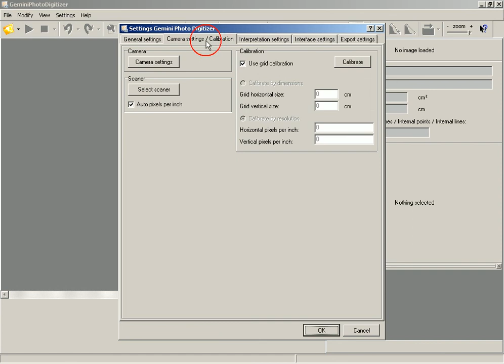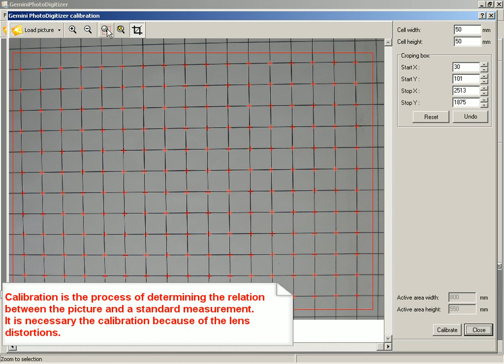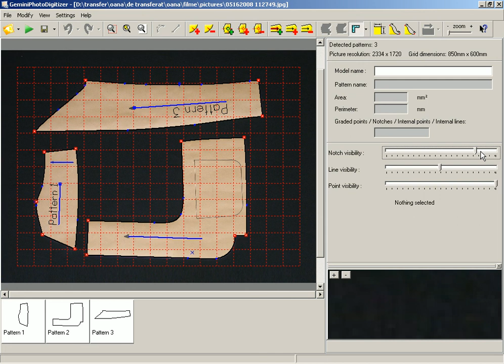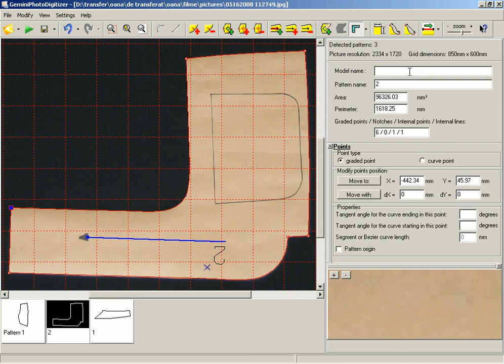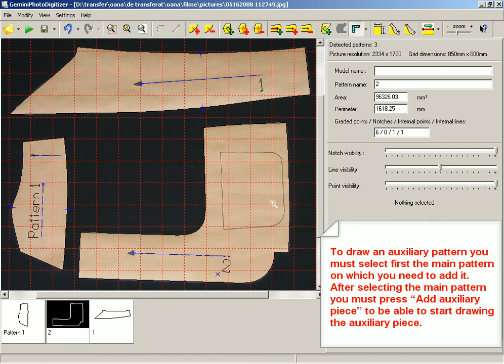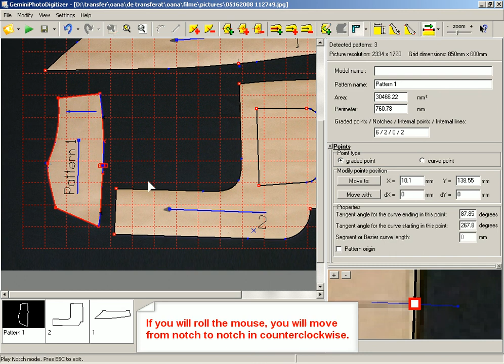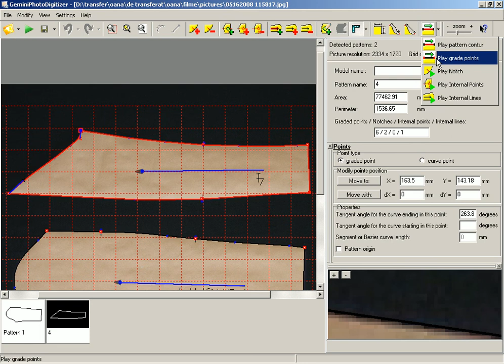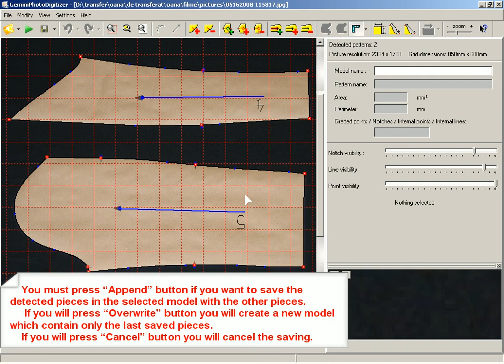Gemini Photo Digitizer - Convert the printed or paper patterns into an electronic form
Gemini CAD Systems training movies